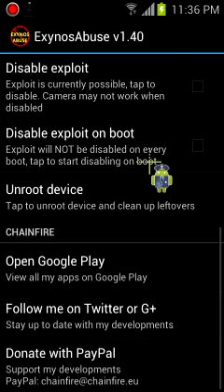عمل روت (root)